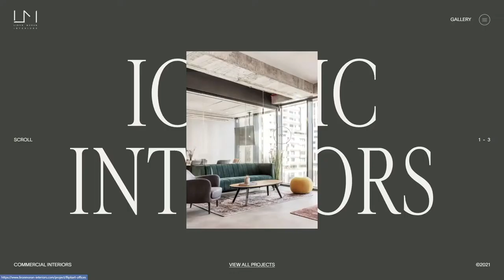Liron Moran Interiors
Liron Moran Interiors By CUSP From Canada
Liron Moran Interiors is a design boutique focusing on tailor made office spaces